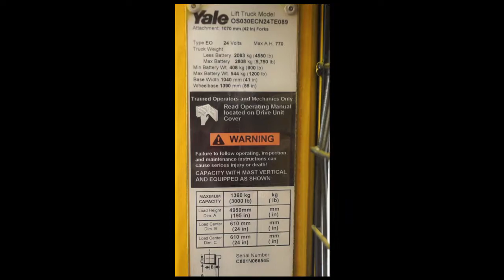Discount Forklift - Yale 3000 lb Electric Order Picker - Forklift For Sale